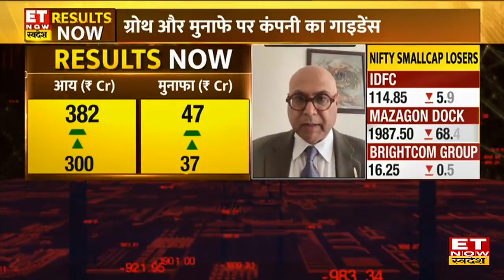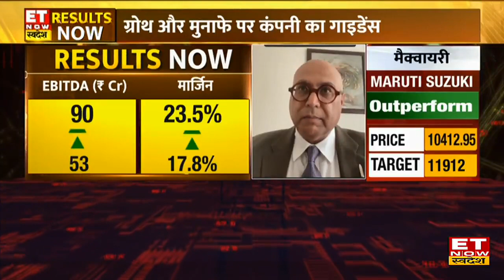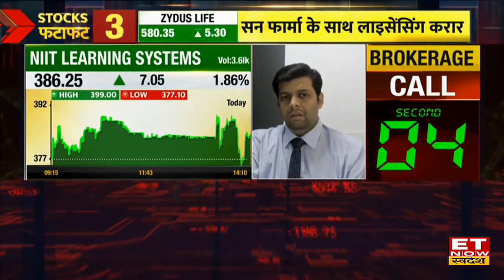NIIT Learning के Q2 नतीजें, ग्रोथ और नए Customer जोड़ने पर CEO Sapnesh Lalla से खास बातचीत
NIIT Learning ने जारी किए Q2 नतीजे (YoY)
- कंसो आय 27% बढ़कर ₹382 Cr
- कंसो मुनाफा ₹37 Cr से बढ़कर ₹46.9 Cr
- कंसो EBITDA ₹53 Cr बढ़कर ₹90 Cr
- EBITDA मार्जिन 17.8% से बढ़कर 23.5%
कैसे रहे NIIT Learning के Q2 नतीजें? ग्राहकों को जोड़ने का आंकड़ा कब तक पहुंचेगा double Digit ? देखिए कंपनी के CEO Sapnesh Lalla से खास बातचीत